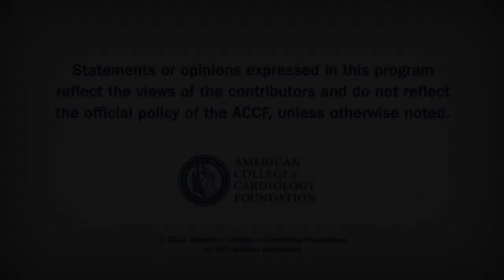Heart Minute | IC Abciximab Related to Less CHF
IC Abciximab Related to Less CHF